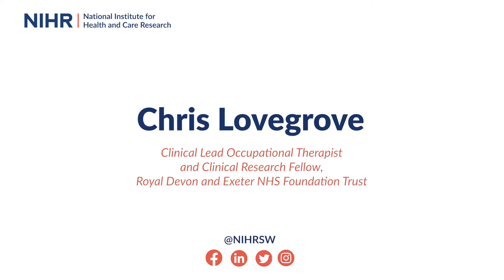What is a Clinical Research Fellow? Chris Lovegrove explains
Chris Lovegrove, an Occupational Therapist and Clinical Research Fellow at @RoyalDevonNHS talks about adding research to his career.